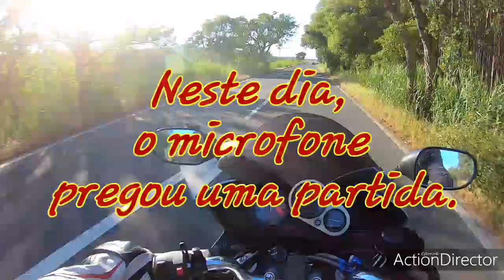Chasing KTM adventure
Neste vídeo ando atrás de uma ktm adventure muito top por sinal.
Espero que gostem e dêem aquele like maroto para ajudar o canal ☺️
Forte abraço 🤜🏼🤛🏼